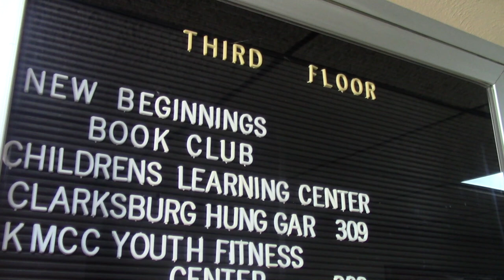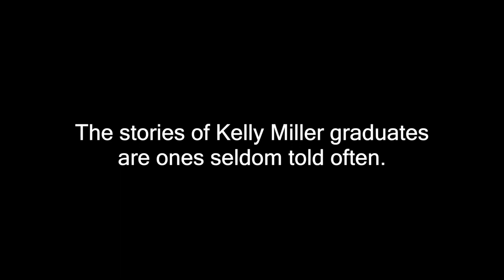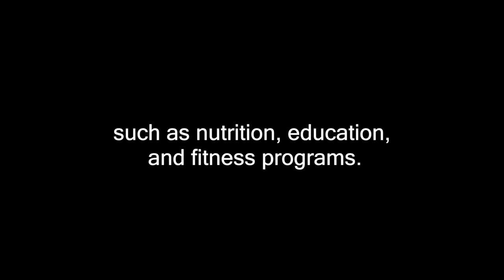Kelly Miller School Documentary - By Simon Boehke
RCB student Simon Boehke in collaboration with fellow student Kaliyah Hairston and teachers Greg Phillips and Tim Bode filmed and produced a documentary on Kelly Miller School.